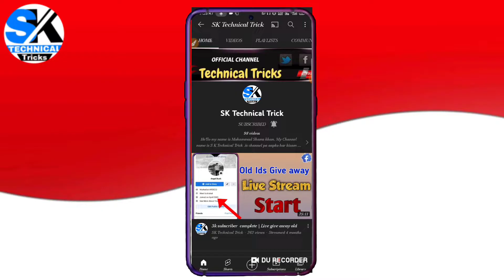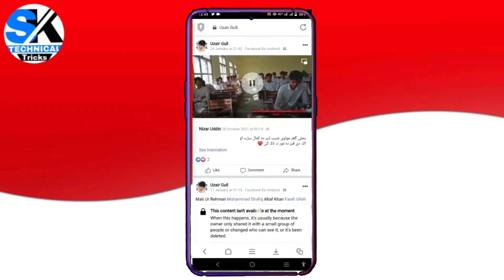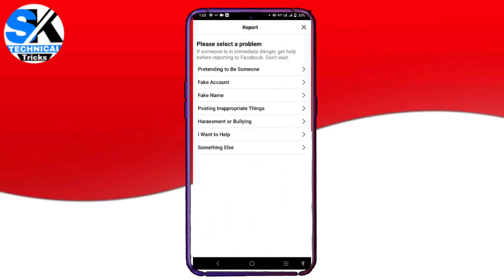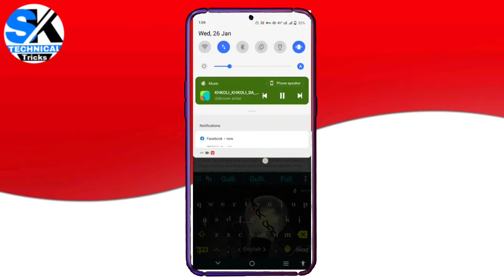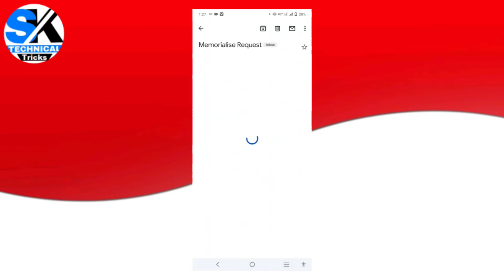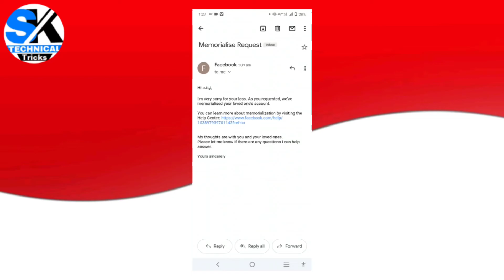How to Remembering Someone Facebook id 2022 |How to memorialize Fb Account 2022 | memorialize report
ASALMALMO ALKUM. 🦋
HI I am Muhammad shams . And I am Tech YouTuber

    🦋⸻ASSALAM-E-ALIKUM❣️⸻🦋
Memorialize Facebook ID || How to  memorialized Facebook account || 100% Working || New Trick
  is video mein  aap logon Ko bataunga ki aapane Facebook account ko kis Tarah Memorialize  karna hai is trick  se a aap koi bhi account ko just 2 minut mein main Memorialize kar sakte  ho

Appeal .👇🦋

My friend (!)has passed away. I met him three days before his death. He was nicest person on facebook. This lose is unforgettable. We were never ready to say goodbye to him before we create his death certificate. We ask facebook to make my friend facebook account memorable. Thank you very much facebook team.😢😢😭😭😭